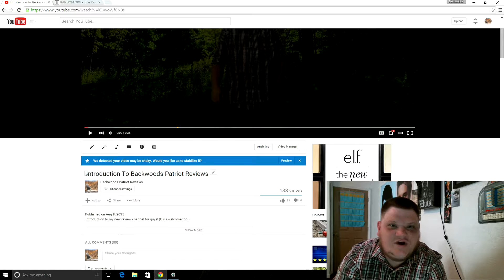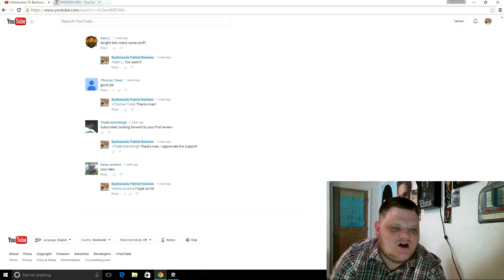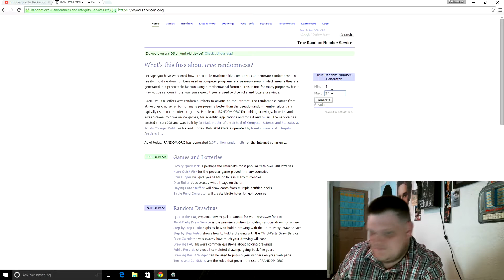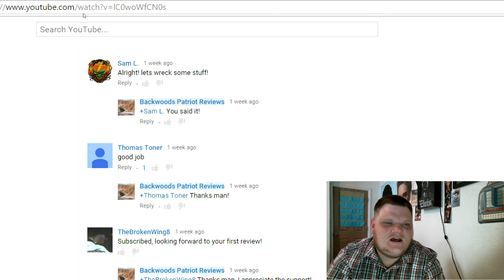Contest Winner Chosen!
Congratulations, and thank you all for your support!